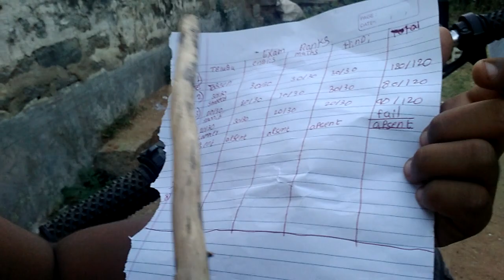The late comers part 1